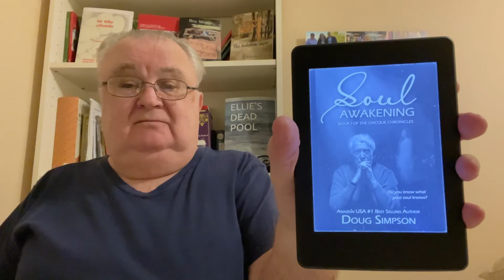SOUL AWKENING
DOUG SIMPSON’S spiritual mystery SOUL AWAKENING BookReview written

Author Roy Murry’s Amazon Store Front: All Books and movies in DVDs mentioned or reviewed in this VIDEO can be purchased at the below link

Buys one of my books via mail in the USA.